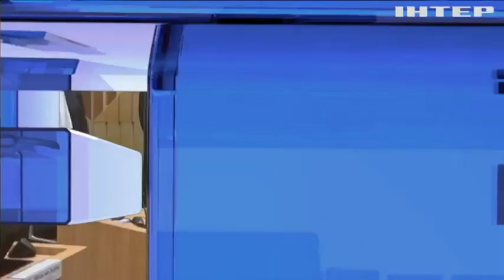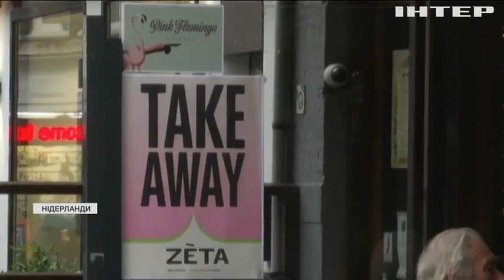Новости 9:00, выпуск за 21 декабря 2021 года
Дивіться у випуску:
У ЄС схвалили застосування вакцини "Новавакс".
Скульптури на березі Дніпра перевдягнули у вбрання волхвів.
Благодійний забіг у новорічних костюмах влаштували в Мадриді.